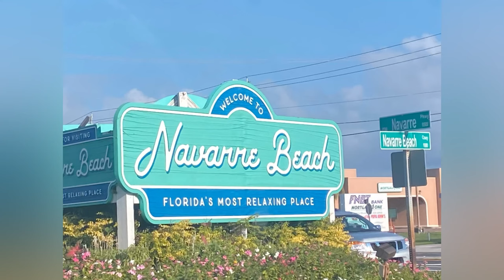Navarre Beach, Florida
A Summer beach trip with Jake and Graci to Navarre Beach, FL.  We work in a few days between our daughters summer college classes to get away from the farm.  This was a short 5 day stay on the beautiful white sand and emerald  green waters of Navarre Beach.  This is a very relaxing town that has everything within walking distance yet not over populated and crowded.  Friendly and helpful people at every location.  Navarre Beach is Glirida’s most relaxing place!!!

We visited the Navarre Beach Fishing Pier,
took a charter fishing trip with Captain Casey of Navarre Beach Inshore Charter,
drove to Pensacola, FL to Joe Patti to stock up our freezer with seafood,
Spent a day playing on the beach,
Collected sea shells off the beach after a gulf storm,
Had a shrimp boil with the kids,
Fished off private fishing pier on bay side,
Missy caught her first Flounder, speckled trout, black snapper, and lost a massive bull Red
Walked the beach to see the most amazing sunset and sunrise,
And made family memories.

What an amazing time we had together.   We are happy to share our memories with y’all.
This Suits Us,
Rich and Missy